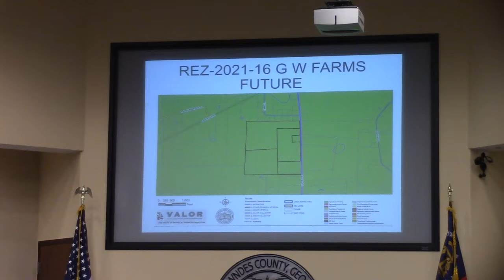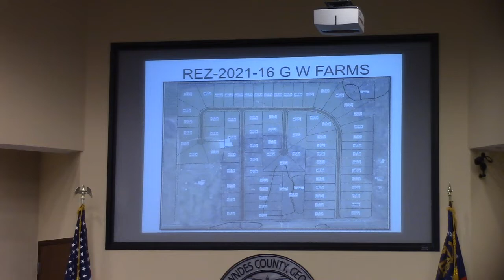5.b. REZ-2021-16 G W Farms, 5999 Val Del Road, @ LCC Regular - 2021-10-12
5.b. REZ-2021-16 G W Farms, 5999 Val Del Road, R-A to R-1, Well & Septic, ~98.95 acres
Approved 3:2 despite opposition by GLPC, county staff, and three speakers.